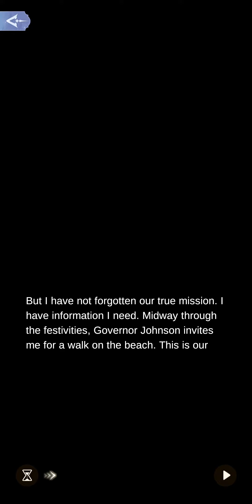The Perfect Storm 2-6: TheBlockade of Charleston (all options)(Merchant Route)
with some of 2-3 to change options